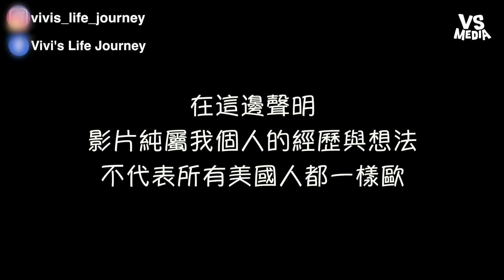9種美國人的奇特習慣 早上才洗澡？只喝冰開水《VS MEDIA》